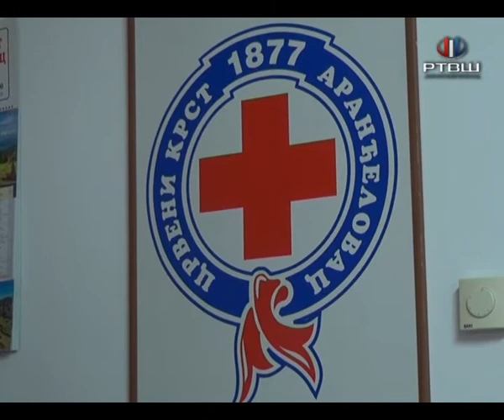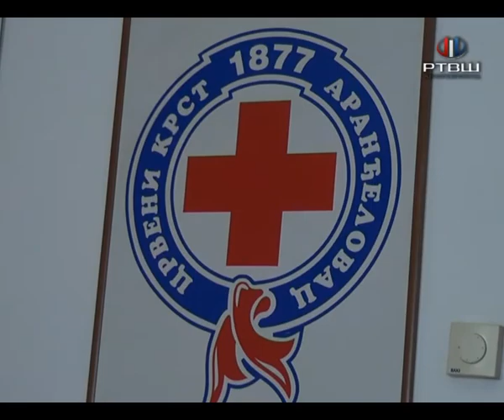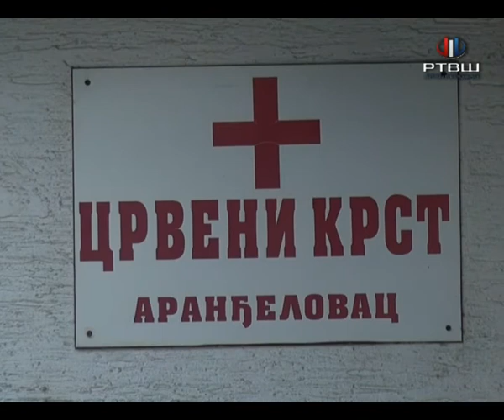RTV Šumadija - SVETSKI DAN BORBE PROTIV GLADI